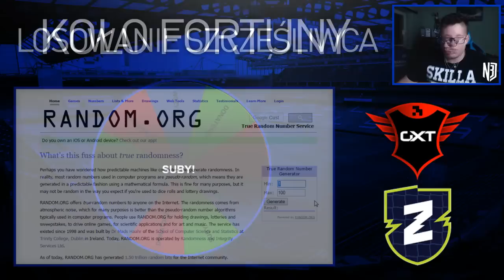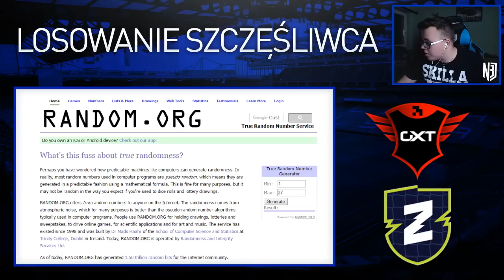FIFA 17 | HANKA TRAFIA SWÓJ PIERWSZY TOTS WALKOUT 90+! 🔥🎁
☛ DRUGI KANAŁ | ☛ FB | ☛ SNAPCHAT - N3jxiom

►►►►KANAŁ TEAMSPEAK - Private-ts.pl | Strefa 'YT | N3jxiom'